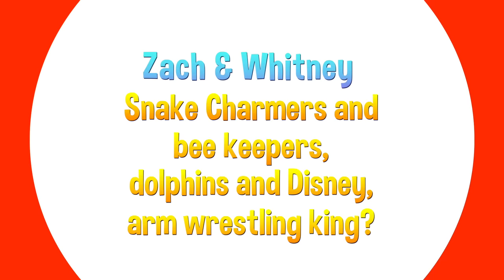The Great deBATES - Oh Bee-Have!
Would Zach Bates face his fear of bees to be able to kiss Whitney? Will he give the right answer? Watch scenes from "Bringing Up Bates" and more exclusive Bates videos like this on UP!

UP is the most popular family-friendly channel and the only TV network with all Uplifting Entertainment. With original series such as Bringing UP Bates, Ties That Bind and Last Hope With Troy Dunn; hit movies, music specials and popular series including The Locator, Supernanny, Gilmore Girls, Growing Pains and Touched By an Angel. For Feel good TV for you and your family featuring original series and movies, there is nowhere to go but UP!